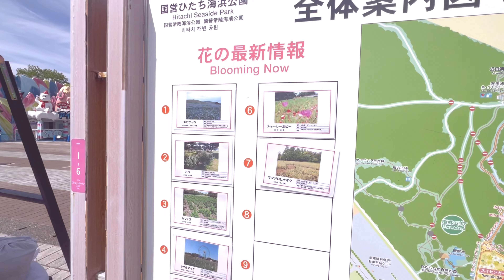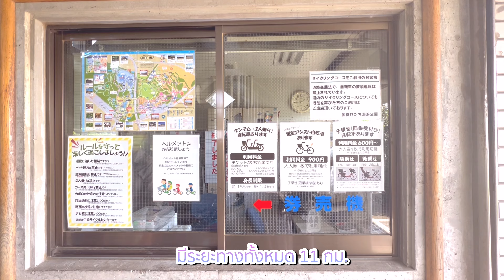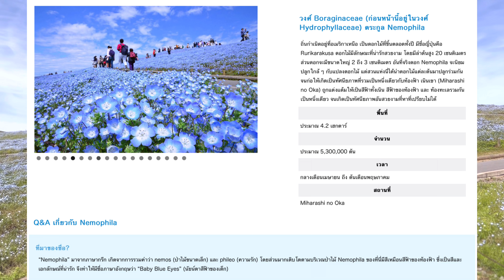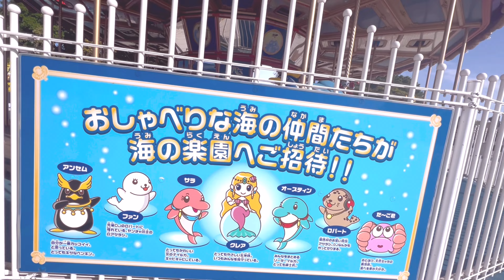ปั่นจักรยานพาชมดอก Nemophila ที่สวน Hitachi Seaside Park | Ibaraki,Japan